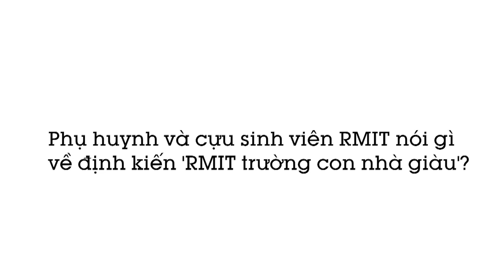Phụ huynh và cựu sinh viên RMIT nói gì về RMIT - "Trường con nhà giàu" | RMIT Vietnam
Hội thảo thông tin:

- Sự khác biệt giữa THPT và Đại học;
- Phương pháp đánh giá toàn diện và học tập theo dự án thực tiễn tại RMIT
- Các dịch vụ hỗ trợ giúp sinh viên thành công tại Đại học
- Kinh nghiệm học tập từ các cựu sinh viên
- Kế hoạch tài chính để tối ưu chi phí và thời gian

Đại học RMIT Việt Nam là chi nhánh tại châu Á của Đại học RMIT (đặt tại Melbourne) - trường đại học lớn nhất của Úc.

Trường giảng dạy các chương trình kinh doanh, kỹ thuật, và thiết kế, đồng thời tổ chức hàng loạt hoạt động ngoại khóa ấn tượng nhằm khuyến khích sinh viên mở rộng phạm vi hiểu biết của bản thân.

Xem những tin tức mới nhất về chúng tôi tại đây